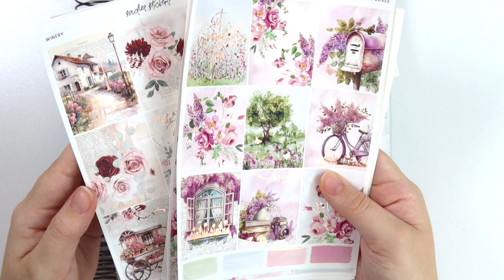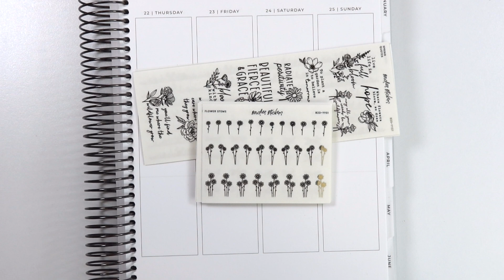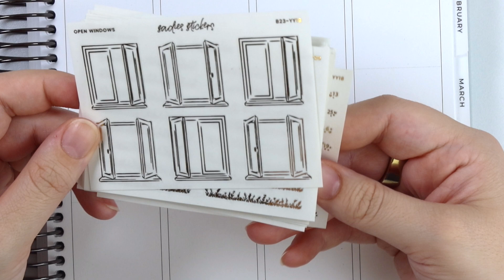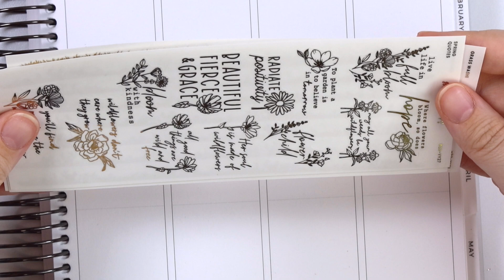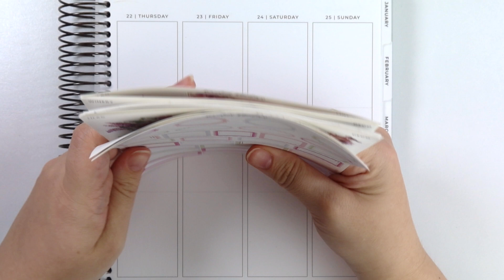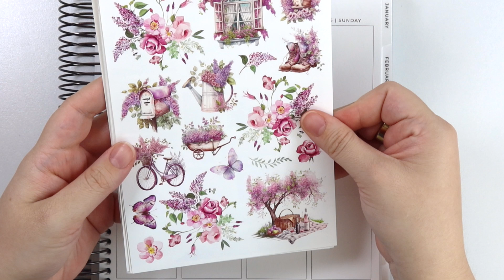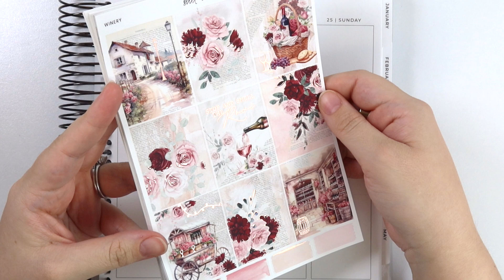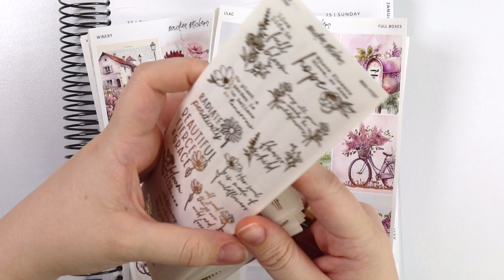FOILED TUESDAY & NEW RELEASES • 12|19 • Last Release of the Year!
• Spring has Sprung Foiled Tuesday
• Lilac | Rose Gold
• Winery | Rose Gold

Foiled Tuesday is available thru Sunday, December 31st at 11:59 PM EST. New releases are discounted an additional 10% thru that time as well.